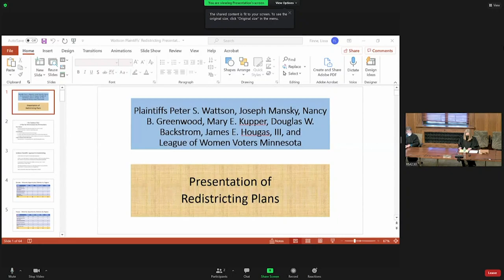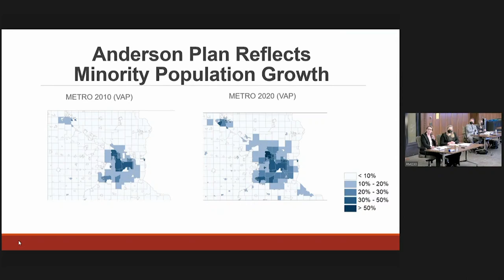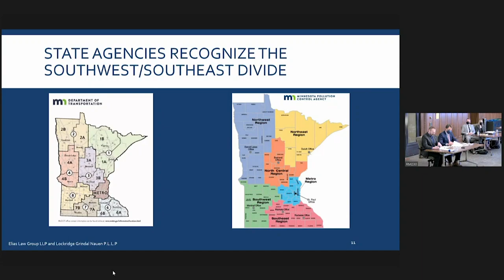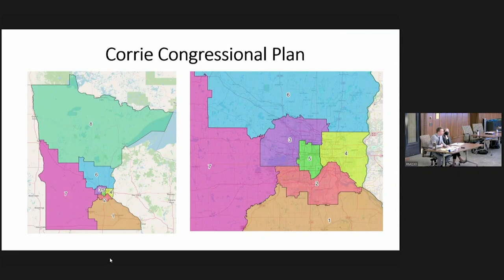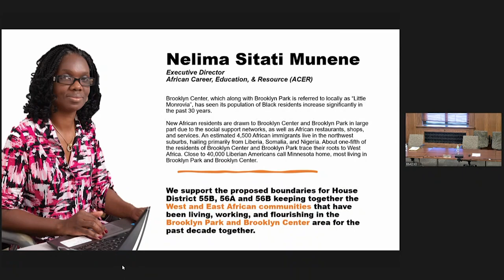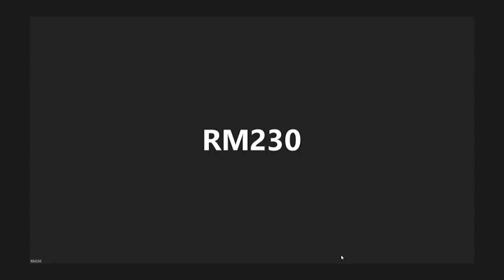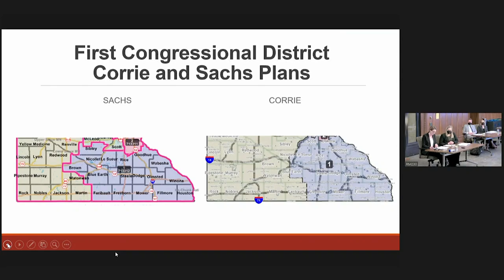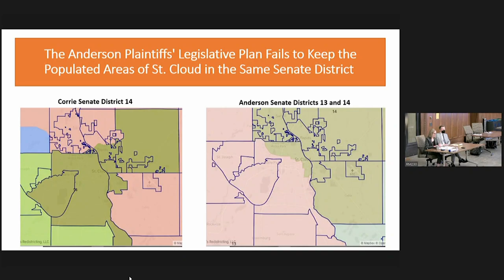Minnesota Special Redistricting Panel January 4, 2022 Oral Arguments in Case A21-0243